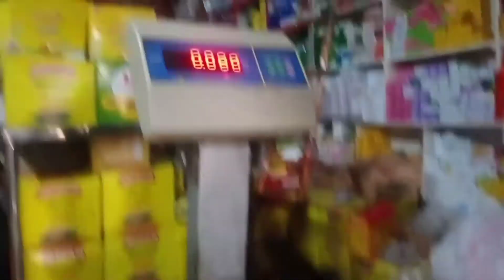Bar B Q Ka Asal Maza Tu Sardi Me Ha| Winter Bar B Q Night | Irfan g Vlogs